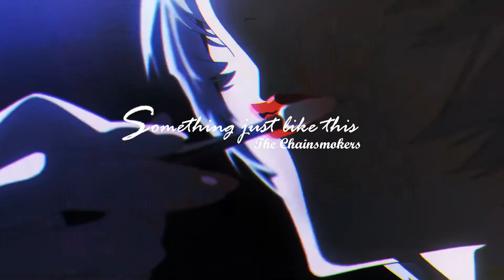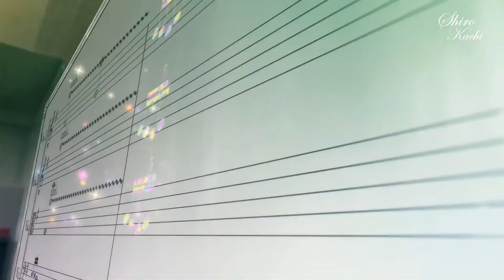Something Just Like This -「AMV」- Anime MV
Welcome to description:
► Video Information:
» Animes:
Azur Lane
Chuunibyou demo Koi ga Shitai!
Just Because!
Violet Evergarden
Guilty Crown
Shigatsu wa Kimi no Uso
Kimi no Suizou wo Tabetai
Darling in the FranXX
Sword Art Online Progressive
Sora yori mo Tooi Basho: Yokoku
Zutto Mae kara Suki deshita.: Kokuhaku Jikkou Iinkai
Shuumatsu Nani Shitemasu ka? Isogashii Desu ka? Sukutte Moratte Ii Desu ka?
Nisekoi
Shelter
Hibike! Euphonium
Koi to Junjou no Service-kai
Byousoku 5 Centimeter
Tamako Market
Sora no method
Juunenbun no Watashi e
ef: A Fairy Tale of the Two
Monogatari Series: Second Season
Kaijuu no Kodomo
Yume ga Sameru made

Copyright owned by Shiro Kachi